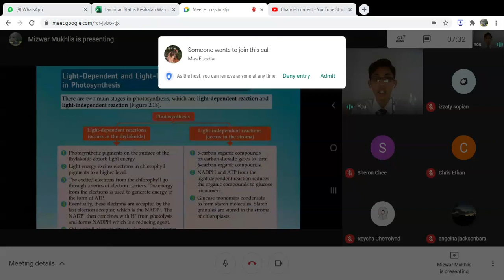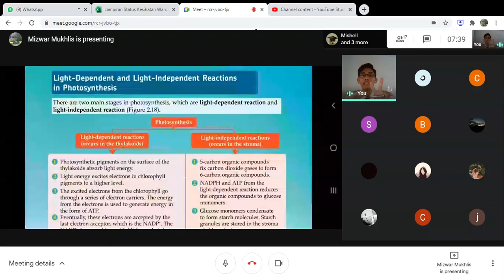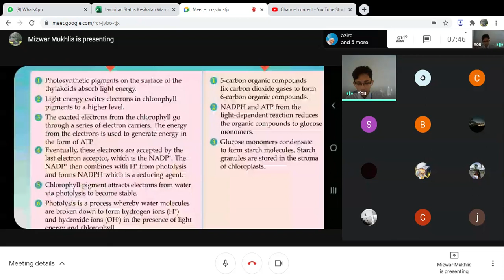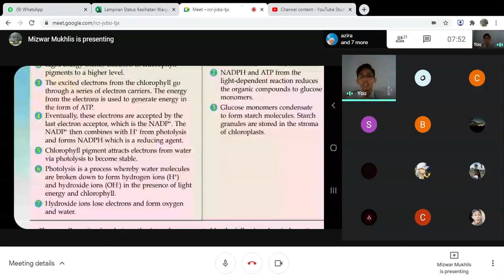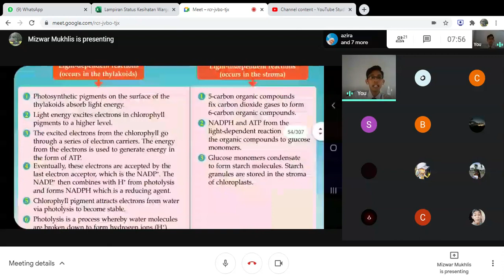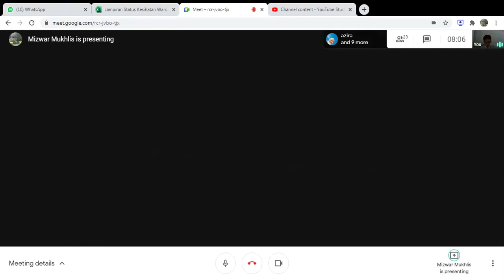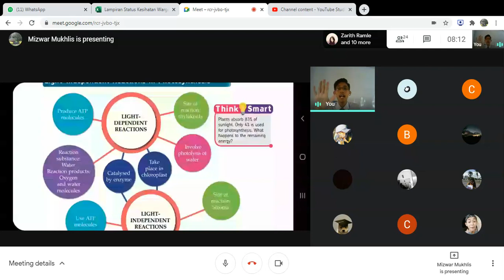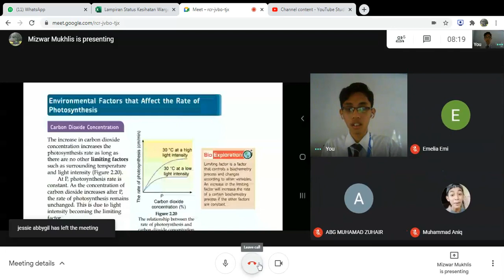2.4 Light dependent and light independent reaction in photosynthesis 5A-3/3/2021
This is a video of me explaining on Light dependent and light independent reaction in photosynthesis